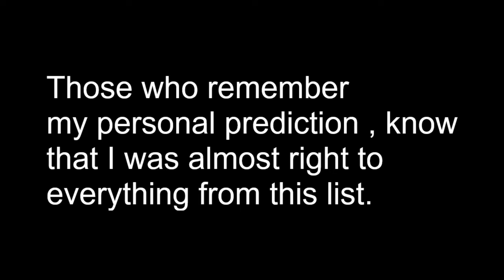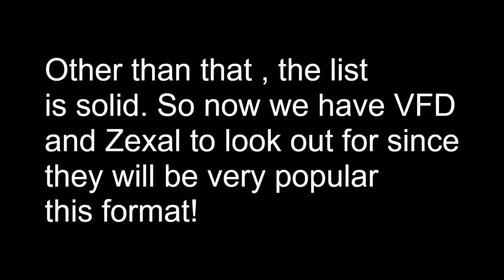TCG DECEMBER 2020 BANLIST IS FINALLY OUT! 遊戯王ADS